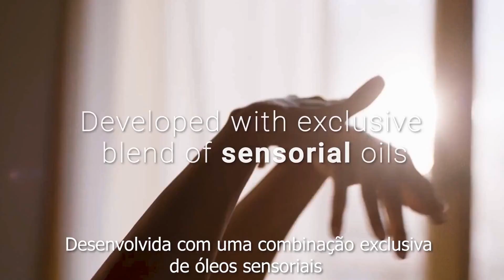Nova linha encanto intensa da Avon...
o vídeo de hoje é para mostrar a novas propaganda da linha intensa da avon que está um, arraso e sem falar da fragrância,que também é maravilhosa e com essa cor vibrante da embalagem que os clientes adoram tanto para seu uso quanto para presentear no dia a dia .A nova linha encanto vem completa com hidratante, musse, creme para mãos , spray, e sabonete em barra , que esta em destaque na campanha 14. que sera mais uma fragrância de sucesso da avon , as nova linha encanto intensa.